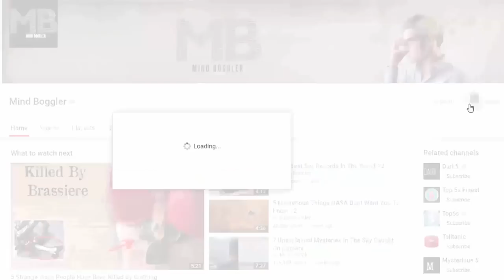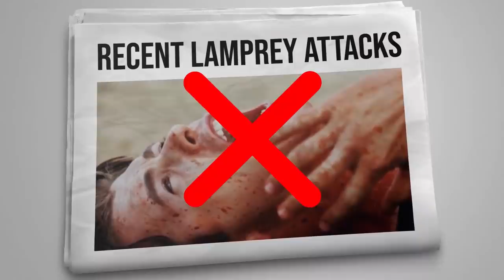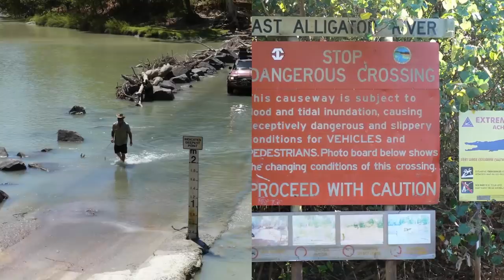12 Most Dangerous Waters In the World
It’s all fun and water games until you’re dragged out by a riptide, bitten by a shark, or contaminated by radioactive waste.
The world’s oceans, seas, rivers, and lakes are begging to be explored, but some of the most spectacular are also the most deadly. Don’t be fooled by pretty scenery or intriguing wildlife – even the most inviting hot spring or serene mountain lake could be hiding a hazardous secret.